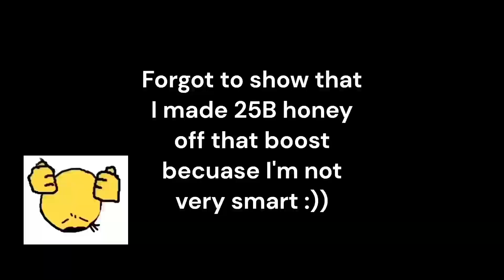I Crafted The Diamond Mask in Bee Swarm Simulator ROBLOX!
haha diamond drain go brrrrr

music used
bee - grooveydominoes52
timelapse - thefatrat